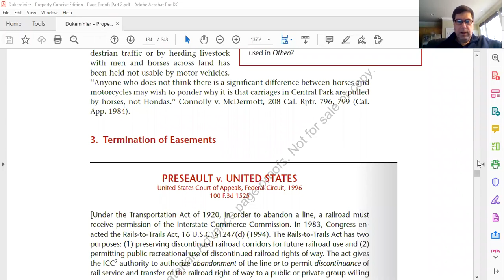1L Property Law Chapter 10, Lecture 7 Termination of Easements and Negative Easements pp 527 37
Property Z
Dukeminier